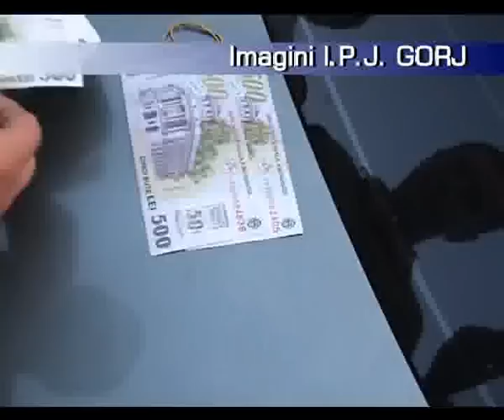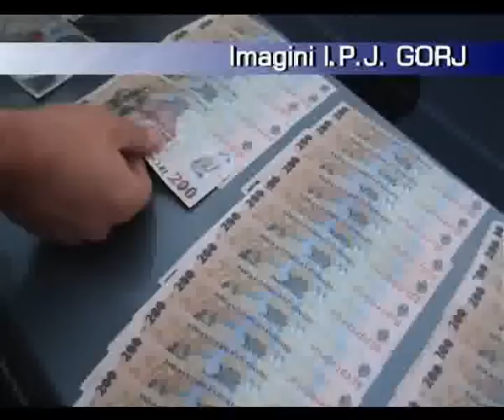flagrant in piata centrala din targu jiu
flagrant organizat de politie